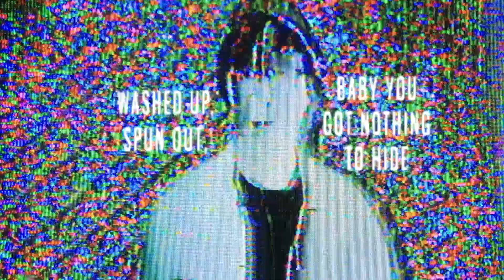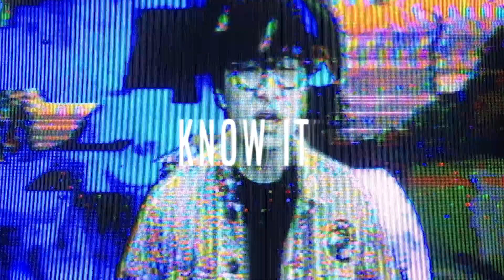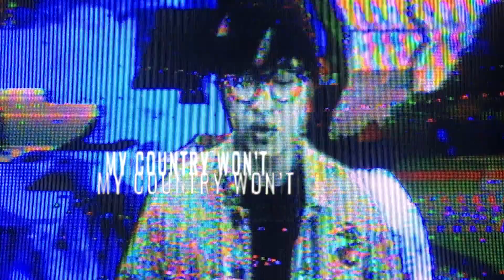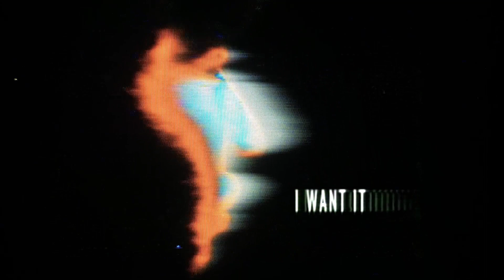Yeo - The Comments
Music written and produced by Yeo
Video shot, edited, directed and produced by Greg Hodgson
Additional footage shot by David Pesavento
Mixed by Andrei Maberley
Mastered by Adam Dempsey
Artwork by Slack

Follow @snackswithyeo and @greghodgsondesign